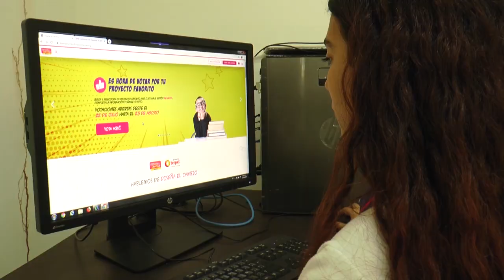Colegio Intecoba participará en concurso de investigación.